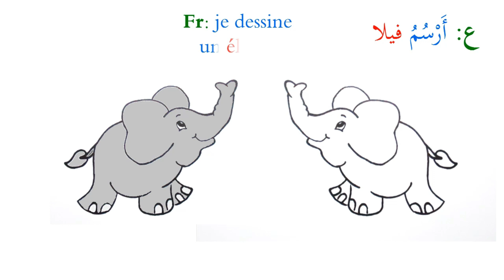أرسم فيلا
الرسم من أهم الو سائل التعلمية التي تساعد في حفظ المعلومات و ترسيخها في الذهن، في هذه الأنشطة المقترحة، يتعلم الطفل مهارات الرسم بالممارسة العلمية في الوقت الذي يتعلم بعض الكلمات و الجمل دون أن يشعر،
كل يوم كلمة و رسمة ، و مع الوقت يجد الطفل نفسه قد اكتسب رصيدا لغويا كبيرا إضافة إلى مهارة الرسم التي ستساعده في مستقبل حياته في شتى مجالات الحياة.
من أهم فوائد الرسم التي لا تحصى ما يلي:
ـ و سيلة تعبير عن مكنونات الفرد و التخلص من الطاقة السلبية،
ـ تقوية الذاكرة بنسبة كبيرة تصل إلى 70% عند بعض الفئات،
ـ تنمية و تطوير خيال الطفل و رفع قدراته الإبداعية،
ـ يعزز ثقة الطفل بنفسه و يخلصه من العزلة و الانطواء،
ـ يسمح باكتشاف شخصية الطفل و أسرارها و تحديد جوانت القوة و الضعف فيها، و من ثم تعديلها و تصويبها.